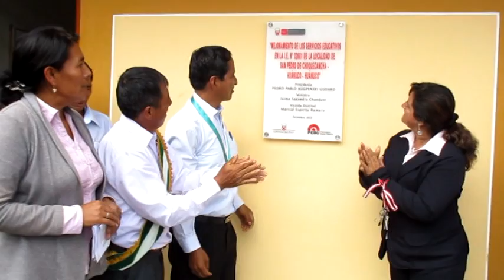CHOQUECANCHA VIDEO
Descripción